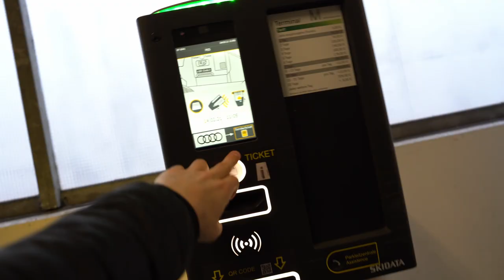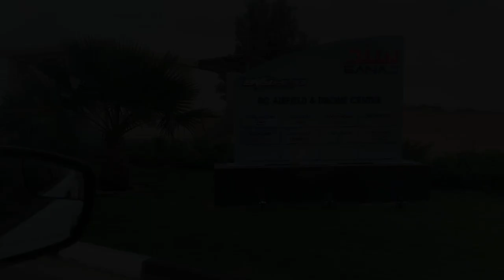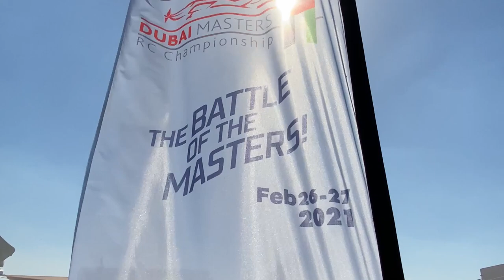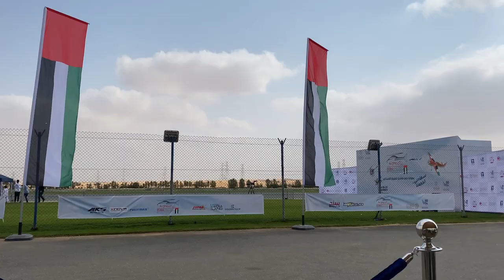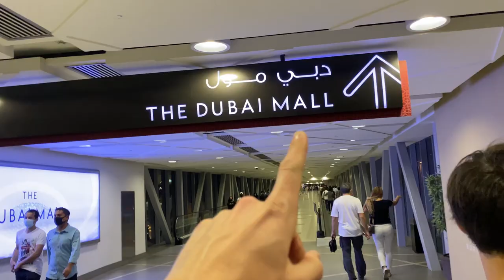VLOG to DUBAI MASTERS 2021 || Aaron Wolf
Dubai Masters Championship 2021 was an awesome event!
This is my first time to do some vlogging for you guys. I hope you enjoy. :)
Thanks to everyone who made it possible. :)